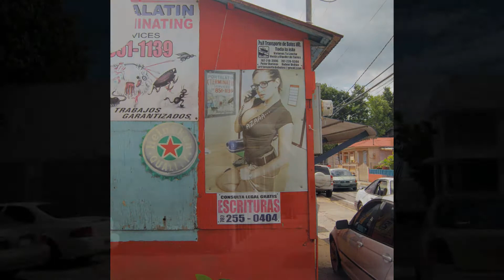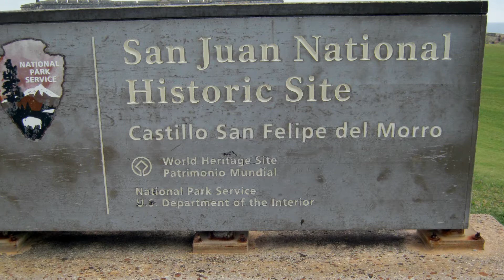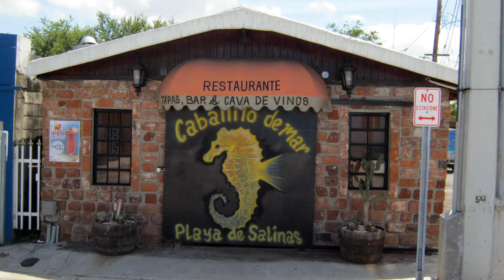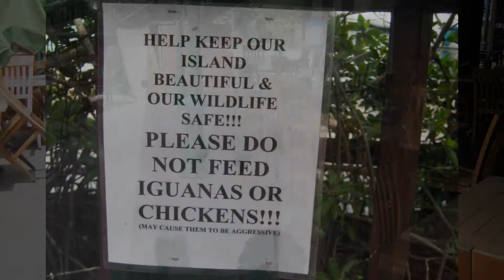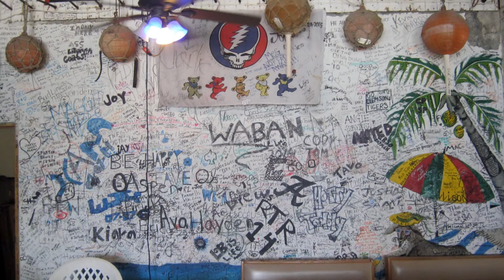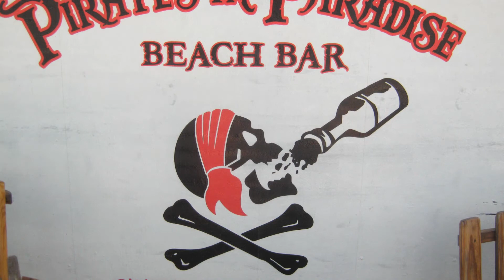Puerto Rico To Sint Maarten